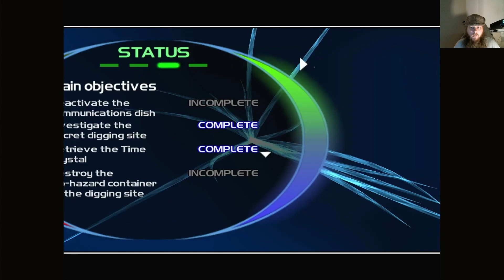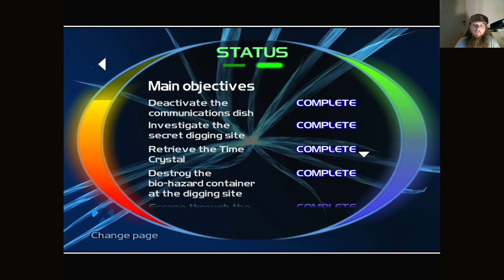Morten i Time Splitters 2 Story part 1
en gammel Klassiker fra 2002